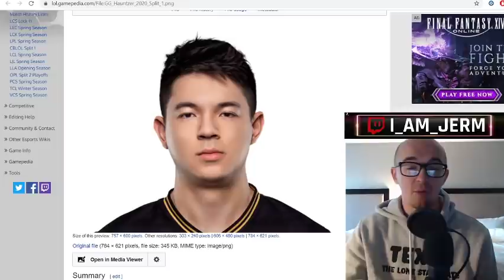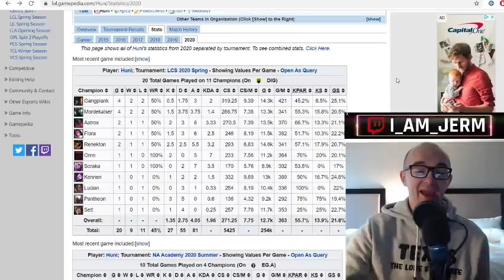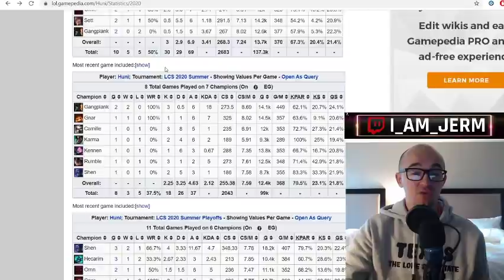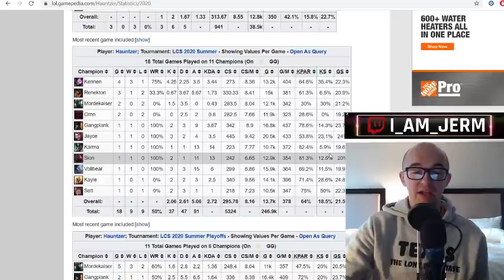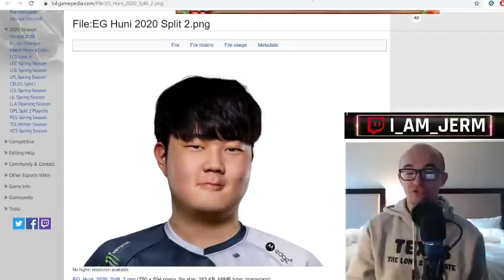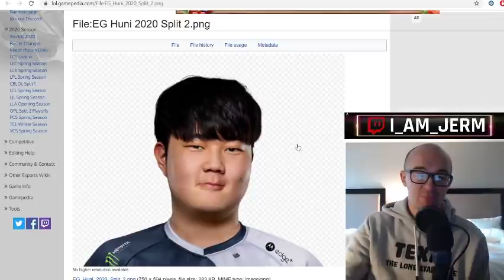HUNI OR HAUNTZER FOR TSM!? - WHO SHOULD BE THE STARTING TOP LANER FOR TEAM SOLO MID IN 2021 LCS??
I breakdown the debate between huni and hauntzer for the starting top lane position for tsm in 2021!